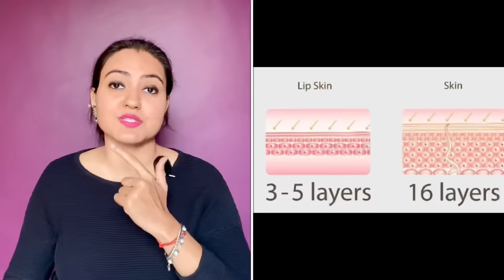Get Rid of DARK DRY CHAPPED & PIGMENTED LIPS in Just 3 Days | Get PINK SOFT LIPS Naturally at Home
Hello All,
Today's video is one of the most requested video on Dark lips, chapped lips, pigmented lips, Dry lips and almost all you want to know if you have any type of lip issue. I will be showing you how to get rid of your dark, dry, chapped and pigmented lips in just 7 days and get soft, pink and beautiful lips.

Below are the Details:

STEP 1: Exfoliate
Powdered Sugar ; Honey ; Lemon Juice

STEP 2: Nourish
Beetroot ; Rose Petals ; Turmeric
OR
Soaked Almonds ; Milk

STEP 3: Moisturize
Coconut Oil ; Vitamin-E

Do follow as I have explained in the video and you will get great results with just 1 application.

Preityप्रेरणा💕

My Lip Care Essentials:

Biotique Lip Balm